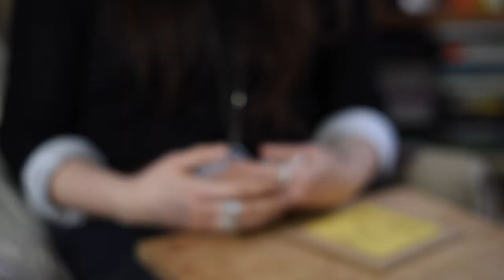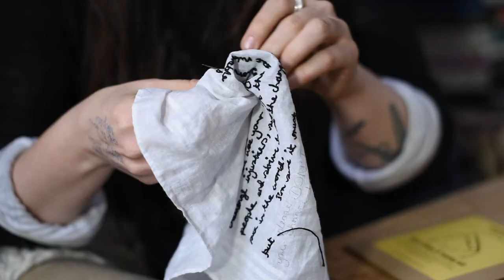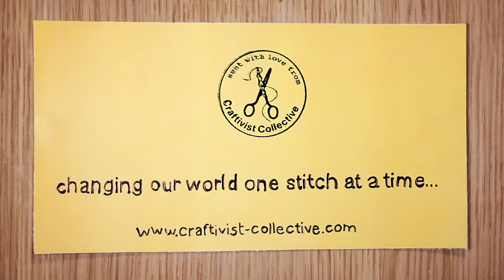Why to make a 'Don't Blow It' Hanky Kit (craftivism project and kit)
This is 1 of 5 'Why To' videos for five of our crafivism projects you can do anytime and anywhere in the world alone or with a group. This is not 'How To' do your craftivism project (all that support is in the kit and on our website) but more importantly WHY you should take these important steps I recommend so that your craftivism is as effective as possible for you the maker as well and when putting your creation out into the world. Craftivism is a craft like any other, we should hone our craft to help make our world a more beautiful, kind and just place for all don't you agree?:)

You can buy your 'Don't Blow It' ethical DIY craftivism kit to be delivered anywhere in the world to you (where I will send some extra goodies to you too) and find out more information